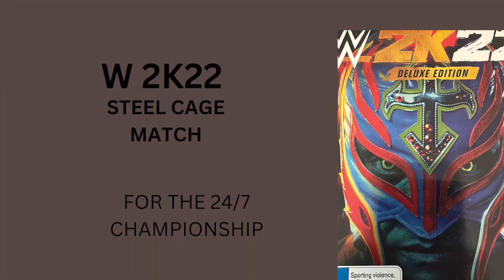R- Truth Vs Seth Rollins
Showcasing play through of a Steel cage Match. For the 24/7 Championship